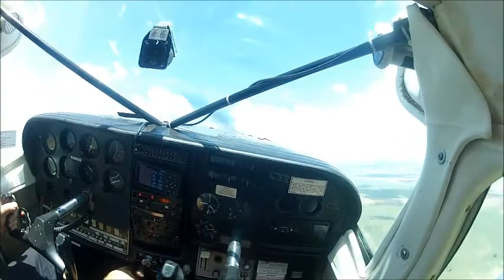Tandem Skydive Having Fun!!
Loving every second.